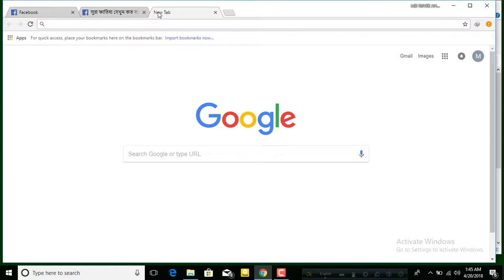How To Download Windows 8.1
How To Download Windows 8.1 download 64/32 bit Windows download 8.1